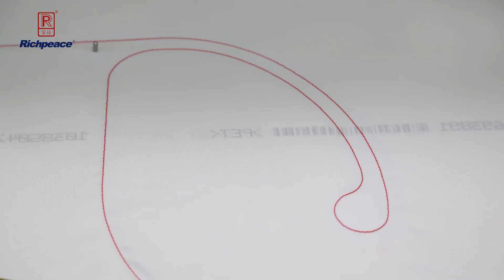Air bag sewing by Richpeace sewing machine